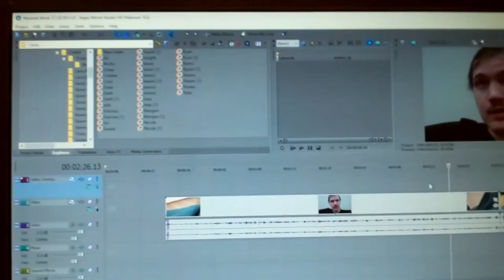Thanksgiving 2015! (Week 48 2015)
This Week 48 2015 not too much. just me talking. some SNOW. and Thanksgiving photos...